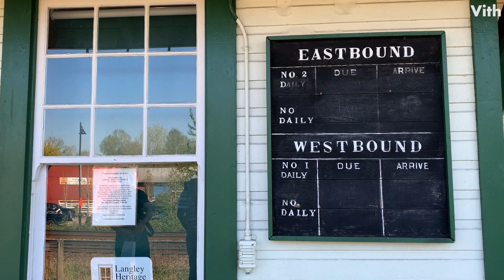カナダにある趣のある駅【Heritage CNR Station Fort Langley】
カナダのメイビス・アベニューにある素敵な駅です。

【Heritage CNR Station Fort Langley】
住　　所：23245 Mavis Ave, Langley Twp, BC V1M